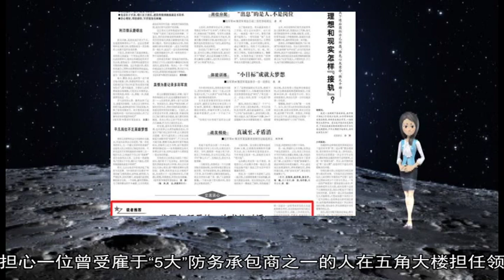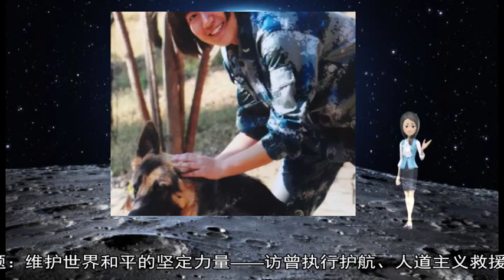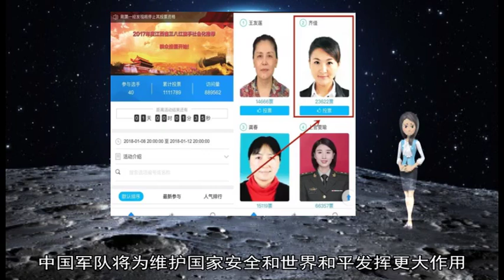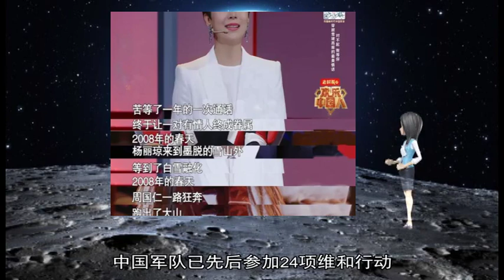军事新闻-不惧严寒 28名勇士水中架浮桥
《军事新闻》《中国新闻》《世界新闻》去年12月7日 新疆军区通过视频会议系统召开年度军事训练考核总结讲评会 不久前某工兵团28名官兵冒着严寒跳入水中架设浮桥的先进事迹受到军区主要领导表扬  冷 天山北麓的这一片区域 短时间内气温骤降  此时 站在泛水的舟体上 新疆军区某工兵团舟桥连副连长万晶晶的额头上却渗出一层细汗  着急的不只是他一个人——  军区训练考核组精心选择的这片水域 尽管由于有水流循环 水面尚未结冰 但水花溅到舟面上 依然冻出了冰碴 “浮桥架设”课目考核进入关键时刻 钩篙手多次尝试将两侧舟体连接 可站在结冰的舟面上 脚下频频打滑 压根使不上劲 尝试多次均以失败告终 其他作业手驾驶冲锋舟和汽艇 几次想要冲到舟体附近提供动力 都因舟体搁浅处水位太浅而无法靠近  怎么办？“跟我下水 ”没时间再犹豫 万晶晶话音刚落 28名全副武装的官兵“扑通”一声跳进齐腰深的水中 使出浑身的劲儿推动舟体往目标点靠近  舟体成功连接 一座长200多米、载重数十吨的浮桥连接两岸 比考核规定时间提前了近10分钟 数十辆指挥车、工程机械车、运输车从浮桥上隆隆驶过 开向集结地域 下一场“战斗”即将打响 （郭 金、许必成、黄宗兴） 新华社北京1月23日电（记者梅世雄）记者23日从退役军人事务部了解到 中韩双方决定将于清明节前交接第六批在韩中国人民志愿军烈士遗骸  23日上午 退役军人事务部与韩国国防部在北京就第六批在韩中国人民志愿军烈士遗骸交接事宜进行了磋商 达成一致意见并签署了会谈纪要 根据双方磋商达成的共识 韩方将于2019年4月3日向中方再次移交一批在韩中国人民志愿军烈士遗骸及相关遗物 双方将于4月1日在韩国共同举行装殓仪式  中韩双方遵循人道主义原则 本着友好协商、务实合作的精神 从2014年至2018年已连续五年成功交接589位在韩中国人民志愿军烈士遗骸 今后在韩发掘出的中国人民志愿军烈士遗骸 韩国将继续移交给中国 美国有线电视新闻网2018年12月25日报道称 随着时任美防长的詹姆斯·马蒂斯比原计划提前2个月离任 无军事和外交政策经验的副防长帕特里克·沙纳汉将掌控美政府中最庞大、最复杂的机构  美媒称 沙纳汉受命临时领导五角大楼 直到特朗普总统提名新防长候选人为止 沙纳汉将负责执行美总统从叙利亚、可能还有阿富汗撤军的命令 一名美国防部官员2018年12月25日向有线电视新闻网证实 沙纳汉已经取消了他的度假行程 赶回华盛顿  报道指出 作为一名前波音公司高管 沙纳汉在美国防部的职责范围很窄 他没有处理国际事务或反恐的经验 以往也出现过五角大楼负责人无服兵役背景的情况 奥巴马总统的最后一任国防部长阿什顿·卡特就是最近的例子  17个月来 沙纳汉一直是五角大楼中仅次于马蒂斯的二号人物 沙纳汉几乎专门处理内部改革、预算问题以及特朗普建议的太空部队这个新军事分支  资料图片：接任代理国防部长的帕特里克·沙纳汉 （图片来源于网络）  资料图片：已故共和党参议员约翰·麦凯恩 （图片来源于网络）  报道称 一名高级政府官员30日对记者说 沙纳汉实际上一直在“管理这座五角大楼” 而马蒂斯则把重点放在政策及其他事务上  这位官员说：“可能没有人比帕特里克更了解五角大楼的内部运作 ”  2017年 美参议院以92票赞成、7票反对的表决结果批准了沙纳汉的任命 但他的任命过程并非一帆风顺  报道称 已故亚利桑那州共和党参议员约翰·麦凯恩对沙纳汉在一个外交政策问题上的回答提出过异议 并扬言要阻止他的提名  麦凯恩曾在2017年6月的听证会上说 他对沙纳汉在向委员会提交的关于向乌克兰提供武器一事的书面回答感到不安  沙纳汉在书面答复中说 “如果我的提名通过 将密切关注” 因为他无法获得机密信息  报道援引美参议院军事委员会前主席麦凯恩在听证会的表态：“这不能令人满意 沙纳汉 ”麦凯恩后来又补充道：“坦率地说 你对这个问题的回答让我非常失望 ”  沙纳汉接着说 他支持向乌克兰提供防御性武器 但麦凯恩警告他说：“这不是一个好的开端  沙纳汉 不要再这样了 否则我就不会在本委员会中把你的提名拿出来进行表决 ”  麦凯恩还对沙纳汉担任波音公司前高管的背景表示担忧  资料图片：在波音公司任职期间的沙纳汉与波音787客机合影 （图片来源于网络）  报道称 麦凯恩担心一位曾受雇于“5大”防务承包商之一的人在五角大楼担任领导角色  据悉 沙纳汉1986年首次加入波音公司 随后便在这个国防部主要承包商工作了30多年  在国防部任职之前 他还是波音公司负责供应链和运营的高级副总裁 他的经验主要集中在公司的商业方面  沙纳汉回避了所有关于的波音问题 他在道德协议中说 他计划从与波音公司有关的财务利益中剥离  报道称 沙纳汉是华盛顿州人 在华盛顿大学获得机械工程学士学位 他还拥有麻省理工学院的两个更高的学位  沙纳汉有3个孩子 他已故的父亲是一名曾在越南服役的退伍军人 （编译/汪强） 新华社北京3月11日电题：维护世界和平的坚定力量——访曾执行护航、人道主义救援等任务的军队人大代表  新华社记者梅世雄、樊永强  连日来 参加十三届全国人大二次会议的解放军和武警部队代表对外商投资法草案展开热烈讨论 大家一致认为 制定外商投资法 是贯彻落实党中央扩大对外开放、促进外商投资决策部署的重要举措 在推动形成全面开放新格局的过程中 中国军队将为维护国家安全和世界和平发挥更大作用  “中国始终是世界和平的建设者、全球发展的贡献者、国际秩序的维护者 中国军队始终是维护世界和平的坚定力量 ”全国人大代表、海军岳阳舰舰长赵岩泉曾随中国海军护航编队两次赴亚丁湾执行护航任务 “近年来 中国军队始终在以自己的实际行动为维护地区和世界的和平稳定、为推动构建人类命运共同体积极贡献力量 ”  2月22日 为期11天的 “维护世界和平的中国军队”主题展览在纽约联合国总部落下帷幕  展览期间 参观者络绎不绝 好评不断 联合国副秘书长哈雷在致辞中高度评价中国发挥的重要作用 感谢中国军队对维和事业“持续而广泛的支持”  1990年以来 中国军队已先后参加24项维和行动 派出维和军事人员3 9万余人次 其中13名中国军人牺牲在维和一线 中国是联合国安理会常任理事国 也是维和行动出兵大国 还是第二大维和出资国  “事实表明 中国军队是全球安全领域公共产品的积极提供者 是维护世界和平的强大正能量 ”全国人大代表、军事科学院研究员刘石磊多次出国执行联合国人道主义救援任务 对这一点感触尤为深刻  2012年7月17日 海军常州舰远航3000余公里 成功接护26名被海盗劫持长达570多天的台湾籍“旭富一号”渔船船员 这是中国海军护航编队首次在索马里岸滩执行接护任务 自2008年12月至2018年底 赴亚丁湾、索马里海域执行护航任务的中国海军舰艇编队已为近1200批、6600余艘中外商船成功护航 解救、接护和救助遇险船舶70余艘